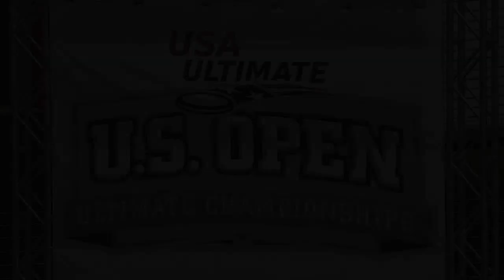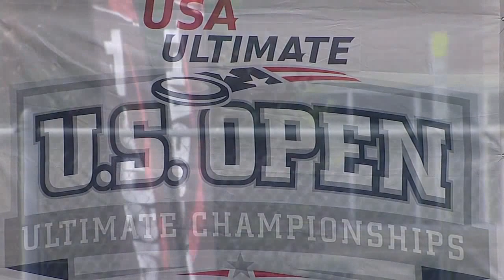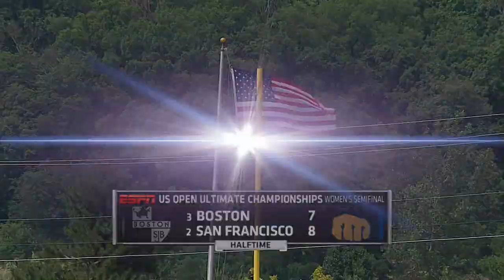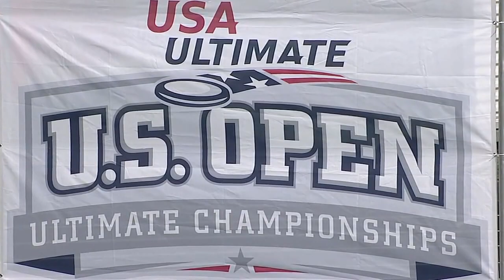Fury v Brute Squad (2015 US Open Women's Semi)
San Francisco Fury faces Boston Brute Squad in the women's division semifinal at the 2015 U.S. Open Ultimate Championships.